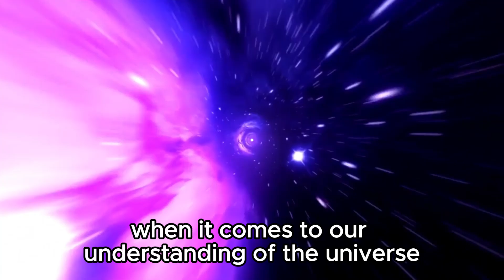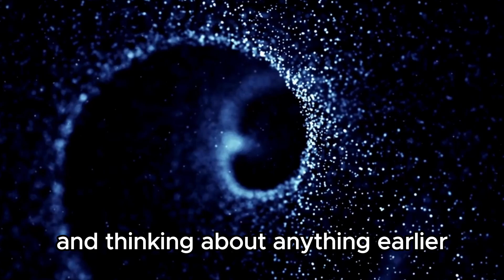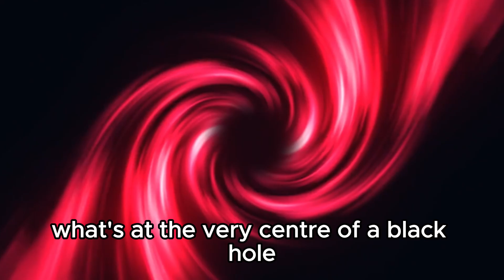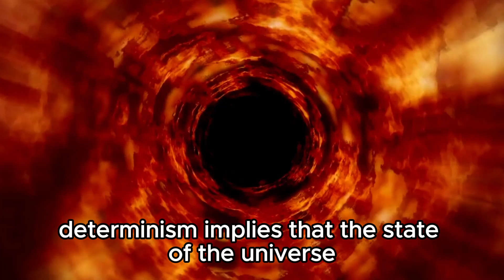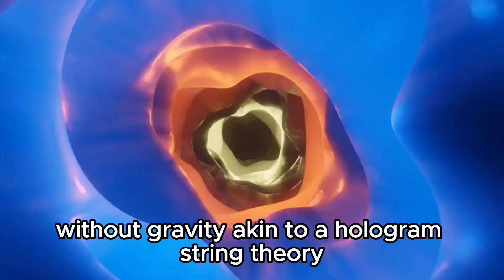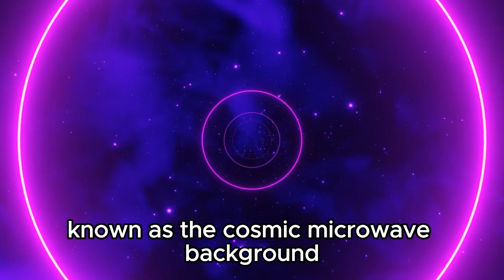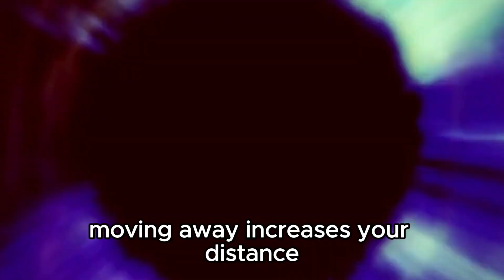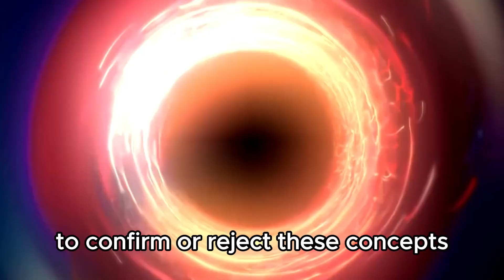Physicists Proved The Entire Universe Is Inside A Black Hole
🕳️ Prepare to have your understanding of the cosmos turned upside down! 🌌 In a groundbreaking discovery, physicists have presented compelling evidence suggesting that the entirety of our universe resides within the confines of a massive black hole! 🚀 Join us as we embark on a mind-bending journey through the implications of this extraordinary revelation, exploring the theoretical framework behind this paradigm-shattering concept and its profound implications for our understanding of space, time, and existence itself. From the enigmatic nature of black holes to the cosmic implications of this radical theory, delve into the forefront of theoretical physics with us today!